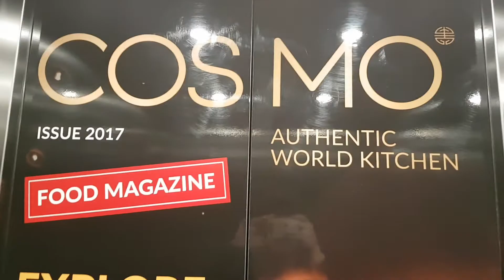2016 Kone Monospace Lift @ Cosmo in Southampton